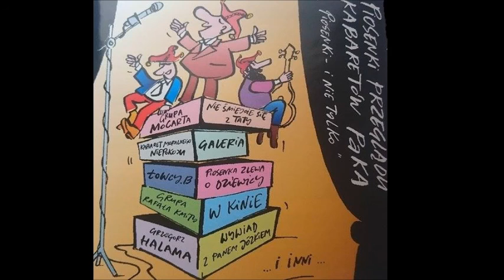Dwudniowa przepustka - Kabaret Jachim Presents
Słowa Tomasz Jachimek
Muzyka Bartek Lewczuk
Redakcja Mirosław Wujas
Współpraca Kinga Burzyńska i Magdalena Nowak
Montaż i mastering Wojciech Gruszka
Projekt okładki Henryk Sawka
Rok 2005